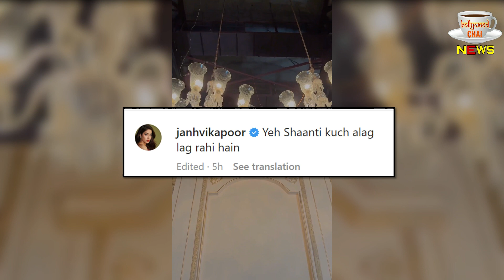Watch Video | Janhvi Kapoor Imitates Deepika Padukone | Om Shanti Om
Watch Video | Janhvi Kapoor Copies Deepika Padukone | Om Shanti Om | Janhvi Kapoor Imitates Deepika Padukone Becomes Shanti Priya Of Om Shanti Om | Janhvi Kapoor Imitates Deepika Padukone |

Editor :-SP